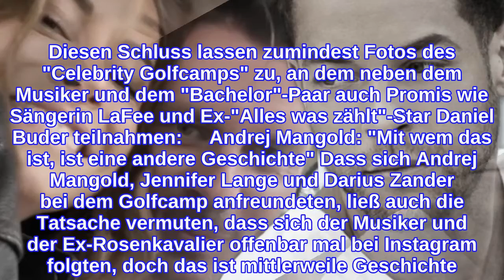Jennifer LangeEnthüllung über ihren Neuen - was Andrej damit zu tun hat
Jennifer Lange: Frisch verliebt in Darius Zander? Macht Jennifer Lange ihre neue Liebe jetzt offiziell? Schon vor einigen Wochen zeigte sich die 27-Jährige in ihrer Story bei einem gemeinsamen Abendessen mit einem Mann. OKmag.de-Recherchen ergaben damals, dass es sich bei dem bis dato Unbekannten um Musiker Darius Zander handelt - und nun sieht es so aus, als würde es zwischen den beiden ernster werden. Vor wenigen Tagen erschien Jennifer Lange nämlich gemeinsam mit Darius Zander zur Hochzeit von Henning und Denise Merten und teilte anschließend nicht nur einige Selfies mit dem 37-Jährigen, sondern auch ein Video, in dem die beiden Händchen halten. © Instagram/dari_musik Mehr zu Jennifer Lange & Andrej Mangold liest du hier: Jennifer Lange: Nach Liebesgerüchten - So reagiert Ex Andrej Mangold! Jennifer Lange: Vielsagende Fotos - Ist ER ihr Neuer? Andrej Mangold über Ex Jennifer Lange: "Hoffe, dass sie happy ist"      Jennifer Lange: Lernte sie ihren Neuen mit Ex Andrej Mangold kennen? Es scheint also, als sei die "Bachelor"-Siegerin nach ihrer Trennung von Andrej Mangold im November 2020 tatsächlich wieder in festen Händen, offiziell bestätigt hat sie ihre neue Beziehung allerdings noch nicht. Was allerdings auffällt: Auch Andrej Mangold scheint Darius Zander zu kennen, denn der "Kampf der Realitystars"-Kandidat likte einige ältere Instagram-Posts des Musikers - und "Vip.de" will nun besonders interessante Details herausgefunden haben. Es scheint, als könnten sich Jennifer Lange, Andrej Mangold und Darius Zander 2019 alle gemeinsam kennengelernt haben! Diesen Schluss lassen zumindest Fotos des "Celebrity Golfcamps" zu, an dem neben dem Musiker und dem "Bachelor"-Paar auch Promis wie Sängerin LaFee und Ex-"Alles was zählt"-Star Daniel Buder teilnahmen:     Andrej Mangold: "Mit wem das ist, ist eine andere Geschichte" Dass sich Andrej Mangold, Jennifer Lange und Darius Zander bei dem Golfcamp anfreundeten, ließ auch die Tatsache vermuten, dass sich der Musiker und der Ex-Rosenkavalier offenbar mal bei Instagram folgten, doch das ist mittlerweile Geschichte. Im Interview mit "Promiflash" erklärte der 34-Jährige zur möglichen neuen Liebe seiner Ex: Vielsagende Worte, die auf jeden Fall Raum zur Spekulation lassen ...
INFORMATION
• Source: ok-magazin